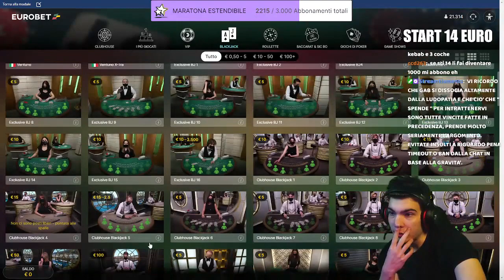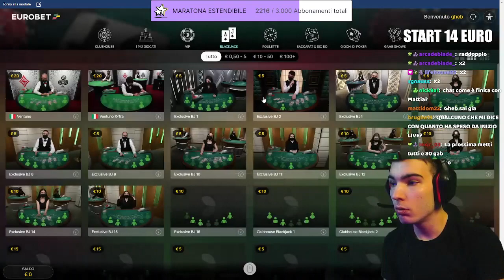DA 14 A 350€ by IL ROLLERCOASTER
Attenzione:
Vi ricordo che questi video sono estratti del canale Twitch del Gabbrone. Per un' esperienza migliore seguite Gabbrone quando è in live.